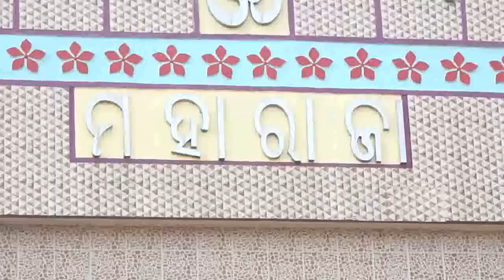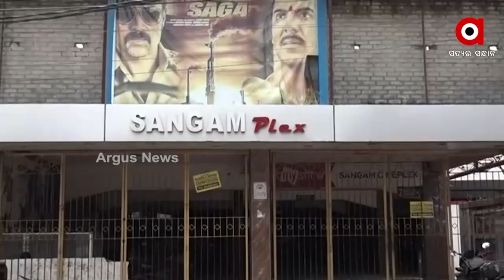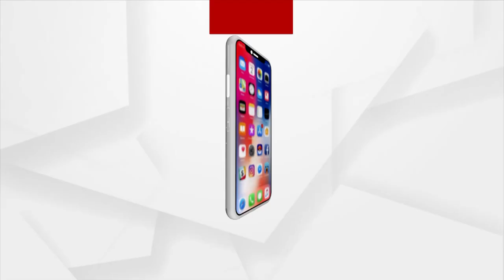ହଜିଯିବକି ସିନେମା ହଲର ରୂପେଲି ପରଦା ?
ପ୍ରେକ୍ଷାଳୟ ଅପେକ୍ଷା ott ପ୍ଲଟଫର୍ମରେ ରିଲିଜ୍ ହେଉଛି ଅଧିକ ସିନେମା
କରୋନା ଯୋଗୁ କ୍ଷତିରେ ସିନେ ଜଗତ । ଅଧିକାଂଶ ଫିଲ୍ମ ଓଟିଟି ପ୍ଲାଟଫର୍ମରେ ରିଲିଜ ହେଉଛି । ଫଳରେ ବଡ ପରଦାରେ ଫିଲ୍ମ ରିଲିଜ ସଂଖ୍ୟା ହ୍ରାସ ପାଉଛି । ଏପରିକି କମ୍ ବଜେଟରେ ଫିଲ୍ମ ନିର୍ମାଣ ହୋଇପାରୁଛି । ତେଣୁ ସିନେମା ନିର୍ମାଣକାରୀ ସଂସ୍ଥା ଓଟିଟି ପ୍ଲାଟଫର୍ମକୁ ଆପଣାଉଛନ୍ତି ।